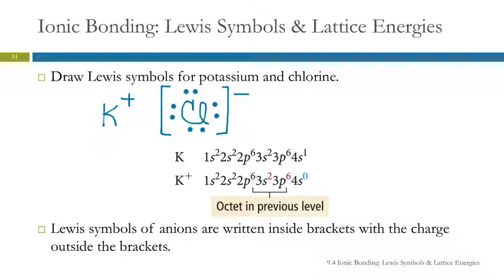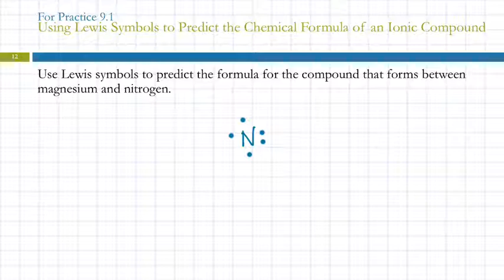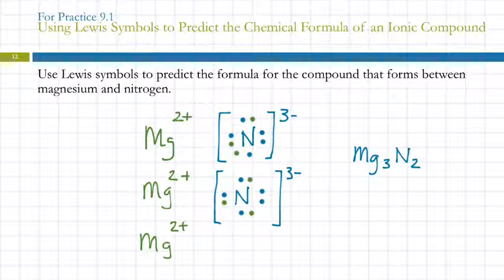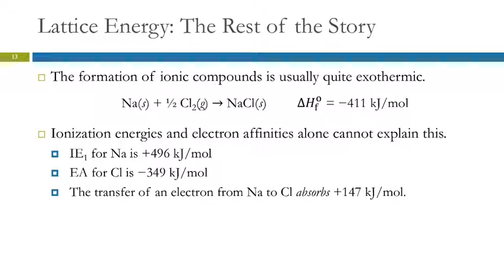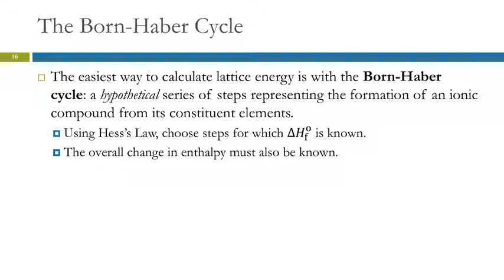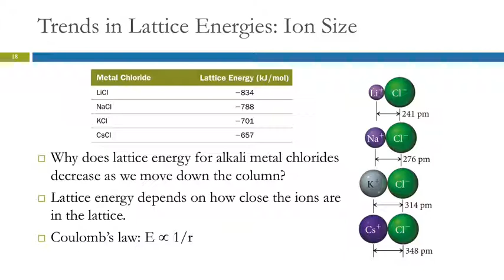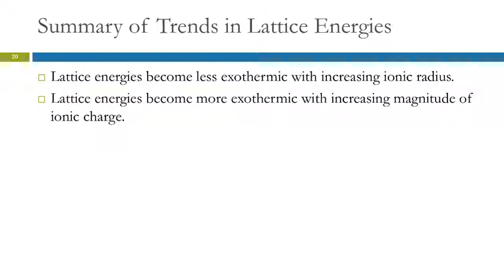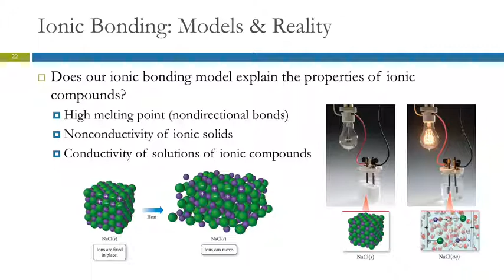9.4 Ionic Bonding: Lewis Symbols & Lattice Energies